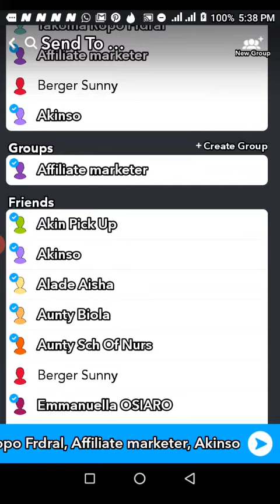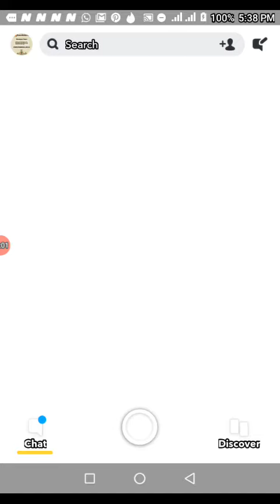Try RewardDollar Today.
Try RewardDollar today and start making money from the comfort of your home stress free. Sign up for RewardDollar now and receive a bonus of $25.